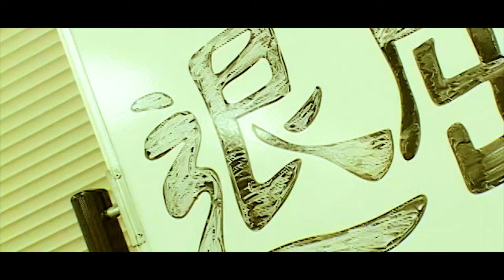【痛快！ゆるゆるショートV”退屈★ブギ”】第２話：会議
もんどからコメントが来た！うれしいー！
あ、はい。こちら昔、作ったショートストーリー動画です。退屈から生まれるストーリーなので今の時期にぴったりの話かなと。ちなみに、このシリーズ２０話くらいまであります。。。

とにかく、テーマは”ゆる〜い脱力系のショートネタ”です。
あ！映像が荒いです。ご了承ください。

まだまだありますのでまたアップしていきます。
おうち時間に笑いを！

▼デフロスターズHP（しばらく更新してませんが）はこちら